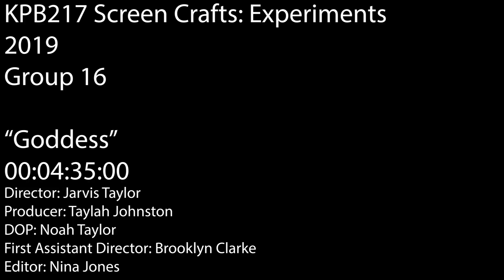2019 KPB217 - Music Clip (Goddess)